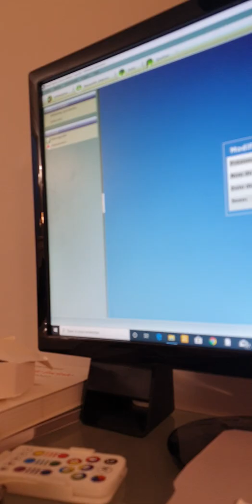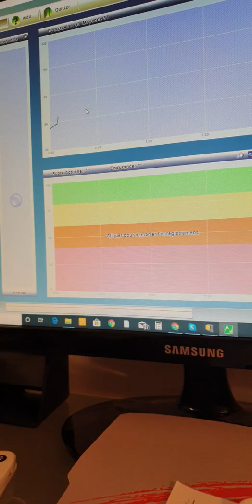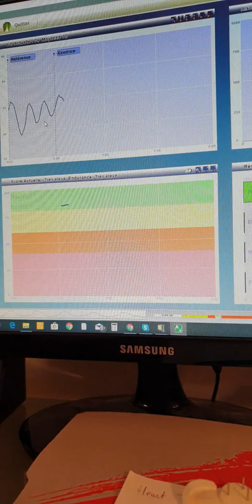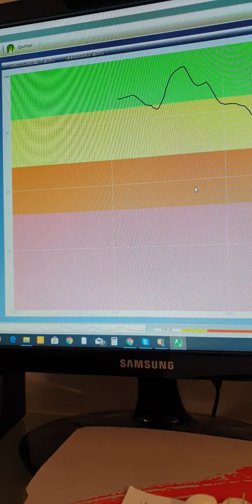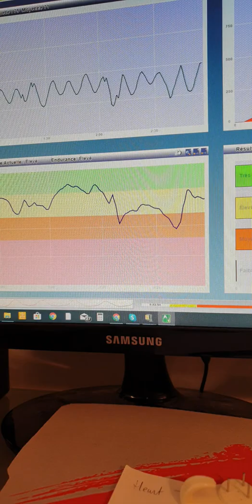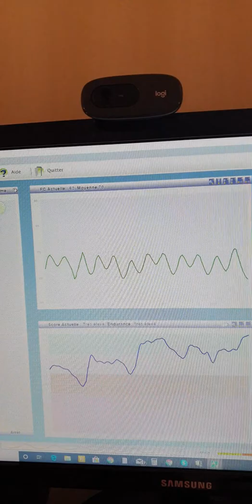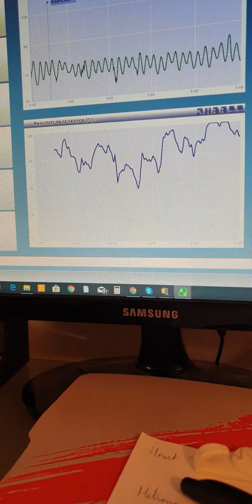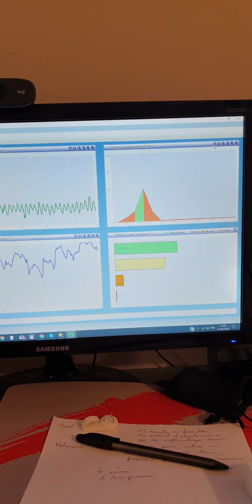Je découvre la cohérence cardiaque sur PC avec Heart Tracker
Aujourd'hui , pendant quelque 8 minutes , je m'initie au biofeedback en cohérence cardiaque avec le logiciel Heart Tracker.
J'intègre depuis peu cette discipline dans ma vie quotidienne en parallèle de mes activités professionnelles en réflexologie plantaire, et personnelles de qi gong comme de redécouverte des arts martiaux internes ( taijiquan, bagua zhang) et surtout ceux qui sont tout particulièrement axés sur la marche , les placements et les déplacements.
Praticiens amateurs et professionnels confirmés , merci d'avance pour vos participations.
CF Playlist cohérence cardiaque